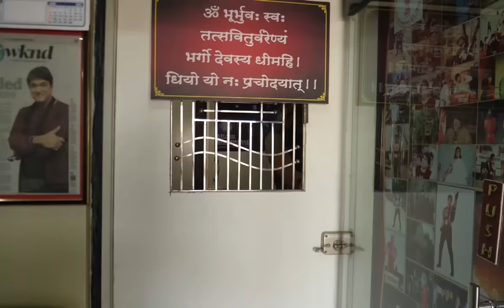#62 Miliye Bollywood ke जाँबाज़ फ़ाइट मास्टर TINU VERMA JI से || The Mukesh Khanna Show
"The Mukesh khanna show" Yeh woh manch hai jaha "BHEESHM pitamah" ya " Shaktimaan" shri Mukesh Khanna ji celebrity Guest ko bulaate hai aur unhse sawaal puchte hai kuch unhke kaam ko lekar kuch unhke Jeevan ke kahaniyon ko lekar .

Toh aaj hum aap sabhi se Rubabru karane jaa rahe hai Ek aaise saksh Jinhone kayi Filmo mai as a Action Director kaam kiya aur kayi Action Director ko Sikhaya bhi hai ji ha hum baat kar rahe hai Mashoor Action Director "TINU VERMA" Ji ki.